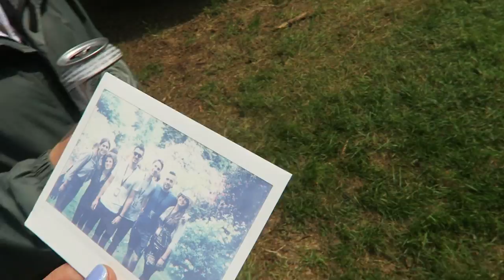Unplugged Festival | Lily Pebbles Vlog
I spent the day at Innocent's Unplugged Festival and had a blast!

Lily Pebbles
Gleam Futures
6th Floor
60 Charlotte Street